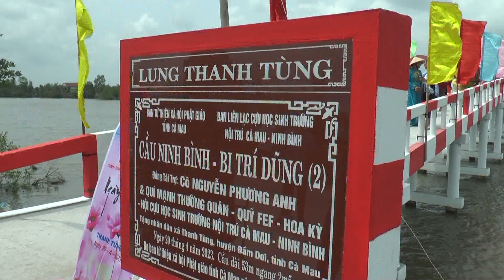CỰU HỌC SINH TRƯỜNG NỘI TRÚ NINH BÌNH PHỐI HỢP BÀN GIAO CẦU